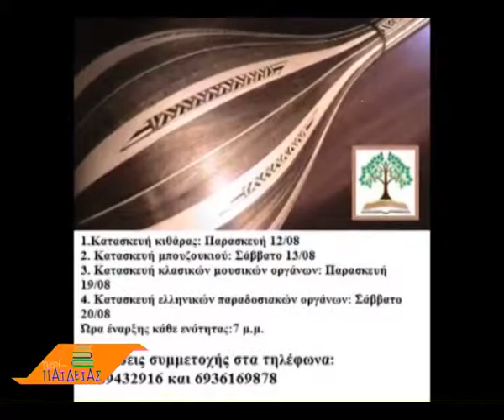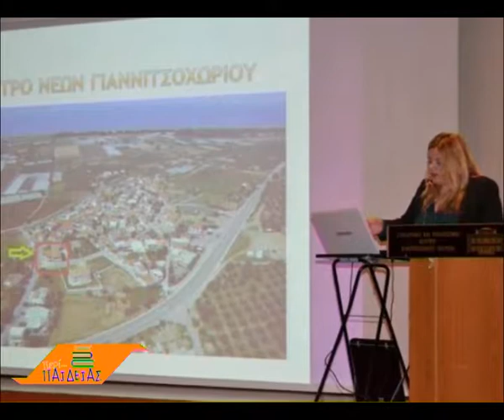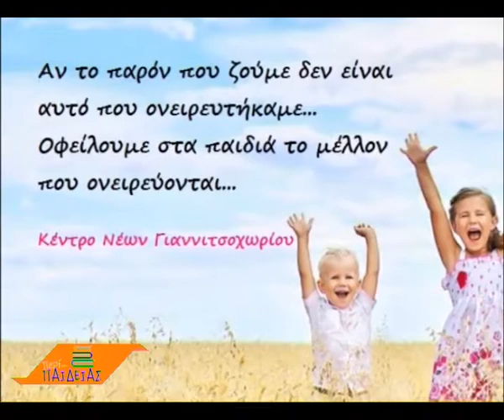ΠΕΡΙ ΠΑΙΔΕΙΑΣ 27/06/2017 Β΄ΜΕΡΟΣ